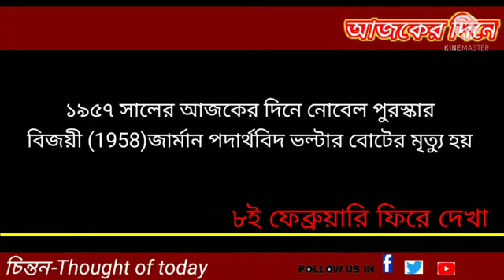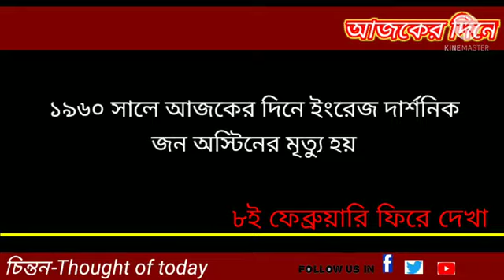৮ ফেব্রুয়ারি ফিরে দেখা